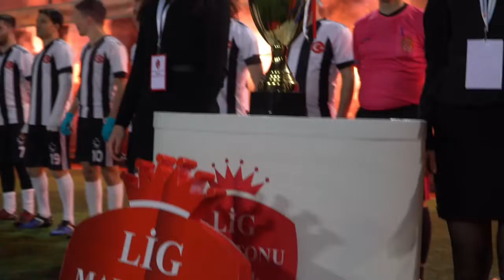Yurt Sk 4-4 Anadolu Gençlik 1071/ Maç Özeti / Ankara / Lig Maratonu 2019 Açılış Sezonu